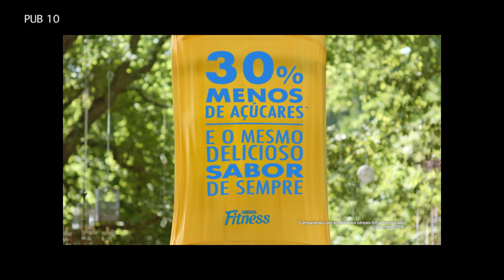ENTRETENIMENTO - VIDAS EM JOGO - 25.06